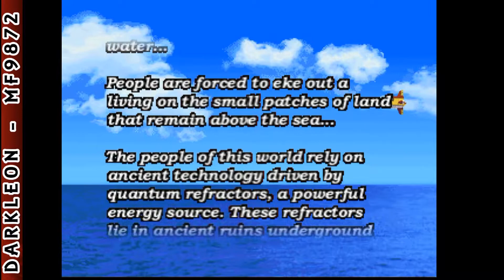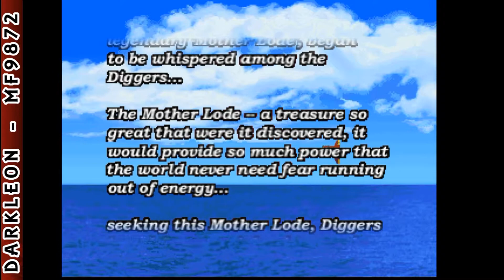Nintendo 64 - Mega Man 64 © 2001 Capcom - Gameplay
DESCRIPTION
Mega Man blasts his way onto the Nintendo® 64 System for the first time ever! This epic adventure combines the best of classic Mega Man action with enormous bosses, a riveting storyline and all the depth of the hottest RPG. Explore vast 3-D worlds in your quest to find the treasure of all treasures, the Mother Lode. You'll love the stunning 3-D graphics, powerful weapons and non-stop action ...unless of course, you're a boos.